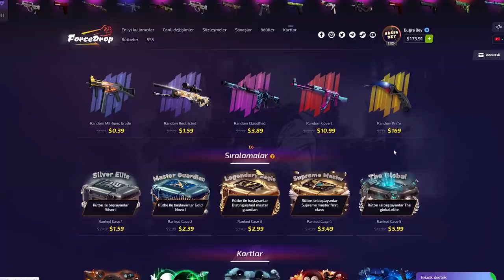KEDİ SİLAHI İLE VS ATIYORUZ !! ÇOK TATLI YAPMIŞLAR CS-GO